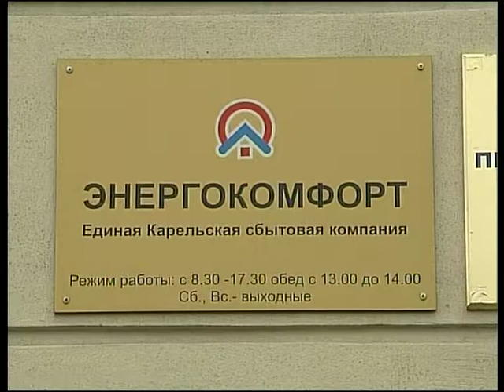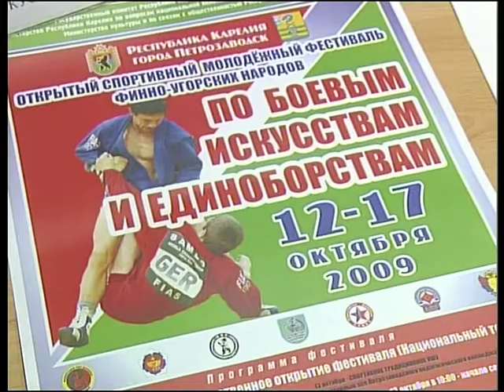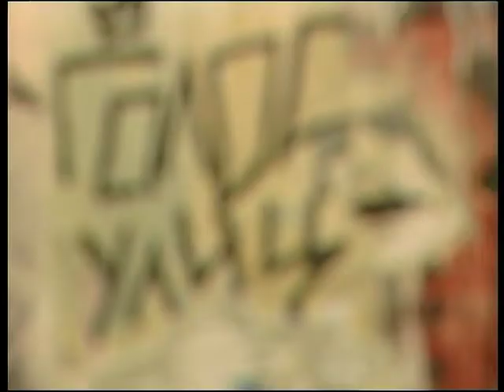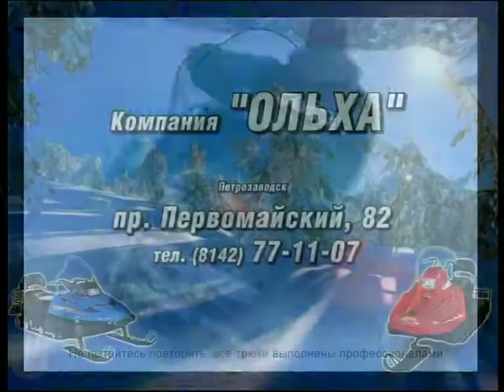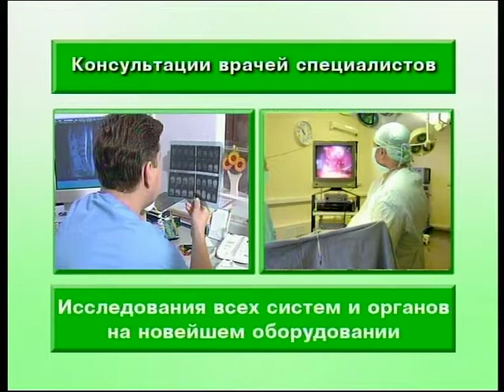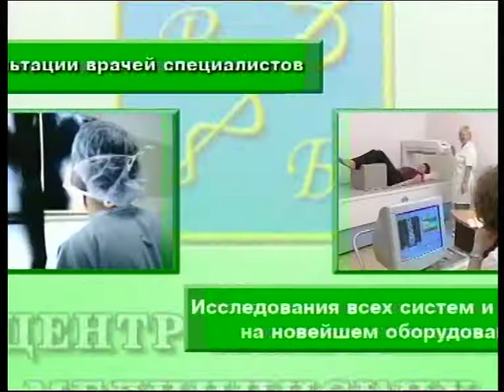Новости 2009 10 08